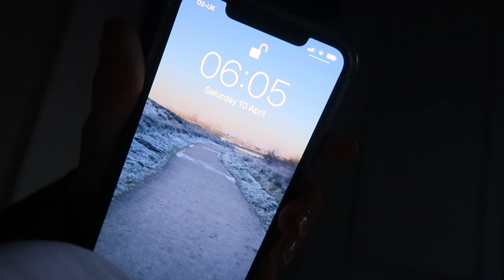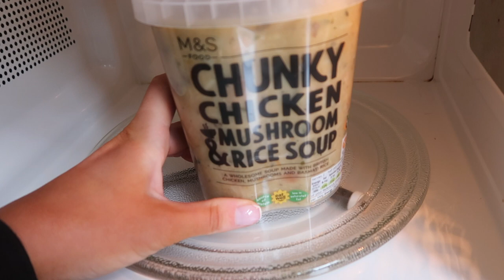FINAL WEEKEND IN LOCKDOWN - WALKS & SOCK CURLS ?! | JODIE BROWN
Thankyou for watching angels!!!
JB X

My running trainers -